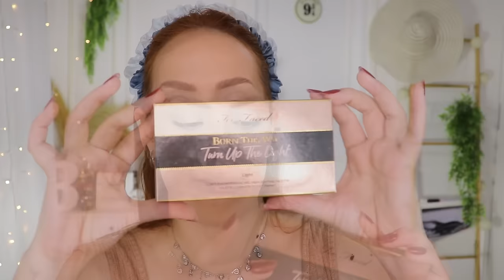PRODUTOS que DEI UMA SEGUNDA CHANCE e AMEI ♥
Todo mundo já passou por a situação de comprar um produto E não gostar dele logo de cara sabe quando você precisa entender o estilo de produto para conseguir usar ou até mesmo gostar dele? hoje eu trouxe alguns desses meus produtos que eu me apaixonei quando eu dei uma segunda chance Digamos que é um amor à segunda Vista e mostrei para vocês cada detalhe e o porquê eu finalmente gostei de produtos que antes eu não gostava inclusive muitos deles são produtos caros e importados Se liga nas dicas e nos truques que eu vou ensinar de maquiagem nesse vídeo.

•♦•  BRUNA LIMA  •♦•
CEP: 2430971
QUAL O MEU TOM?
BASE:
• MAC Studio finish NC20/NC25
• VULT Alta cobertura HD B20
• VULT Base fluída COR:04
• RUBYROSE Natural Look NUDE2+BEGE4 (MISTURINHA)
• TRACTA Média cobertura COR03
• MAYBELLINE Super Stay 24 hours NUDE LIGHT

FASHION MAKEUP
Cupom 7%off : BRUNALIMA

FASHIION MAKEUP LOJA
End. Rua Carlos de Sousa Nazaré, 241 (rua cruzamento com a rua 25 de março, proximo ao shopping 25) -Centro - São Paulo
Funcionamento:
Seg a Sex 8:00 às 16:30
Sáb: 8:00 às 13h

CUPOM: BRUNALIMA15

CUPOM: BRUNALIMA

CUPOM:  BRUNALIMA